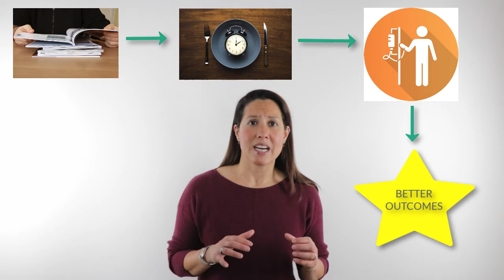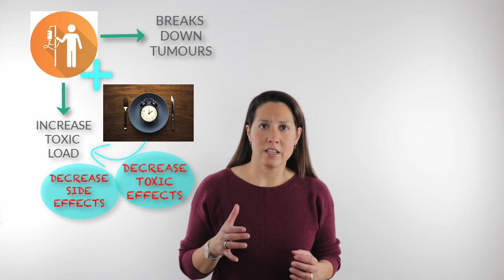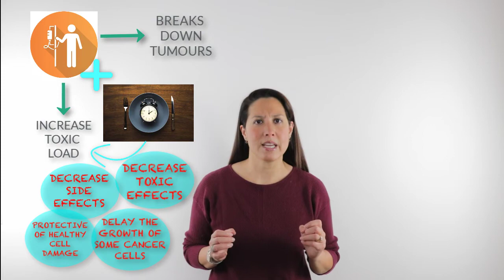Fasting and Chemotherapy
Dr. Melina Roberts is a Naturopathic Doctor, Author of Building a Healthy Child, TEDx Speaker, Founder and Medical Director of Advanced Naturopathic Medical Centre in Calgary. She is a leading authority in the field of naturopathic medicine specializing in European Biological Medicine effectively treating digestive issues, chronic disease and cancer.